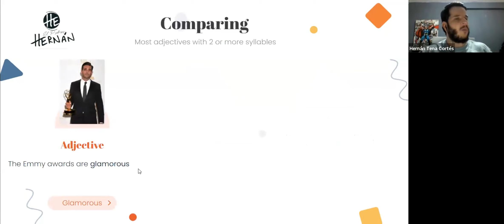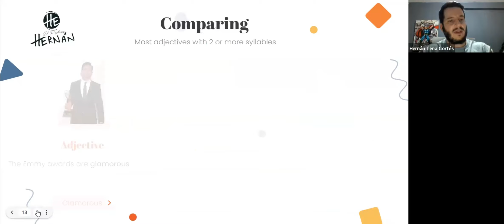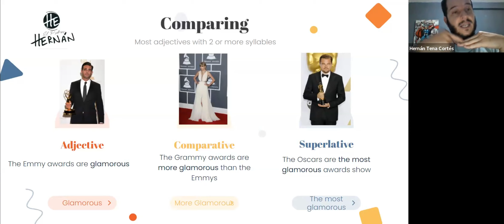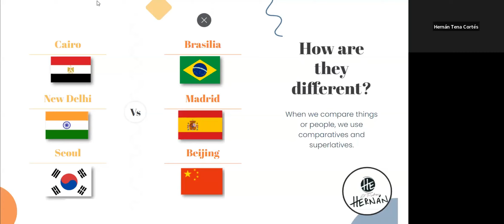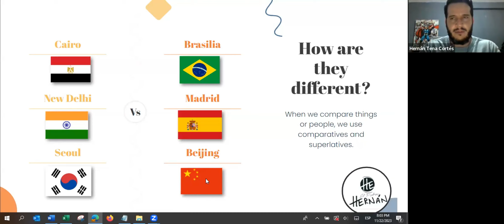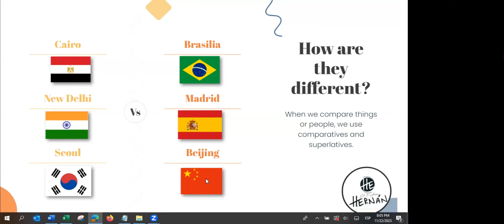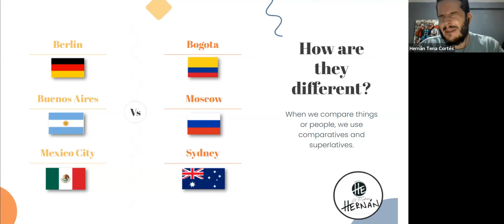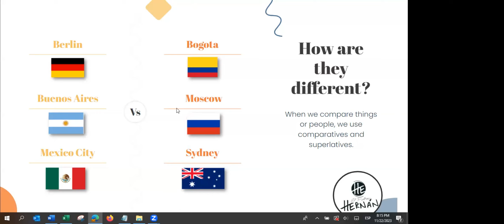Domina los Comparativos en Inglés: Clase en Vivo con Ejercicios Prácticos y Explicaciones Detalladas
Aprende a usar los comparativos en inglés de manera efectiva en nuestra próxima clase en vivo. Perfecto para estudiantes que buscan mejorar su gramática, este tutorial cubrirá todo lo necesario sobre adjetivos comparativos, desde 'bigger' hasta 'more interesting'. A través de ejemplos claros y ejercicios interactivos, te enseñaremos a construir oraciones comparativas que enriquecerán tu comunicación diaria y escritos en inglés. Ya sea que necesites ayuda para tus estudios, exámenes o simplemente para mejorar tu fluidez, esta clase te proporcionará las herramientas esenciales para usar los comparativos con confianza. ¡Únete a nosotros y lleva tu inglés a un nivel superior!